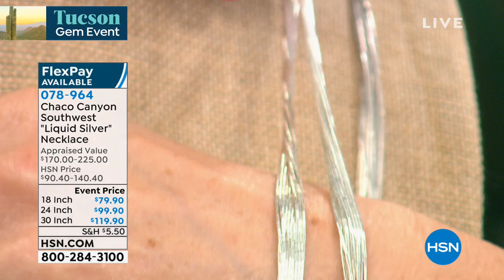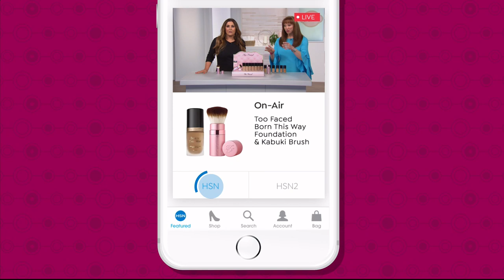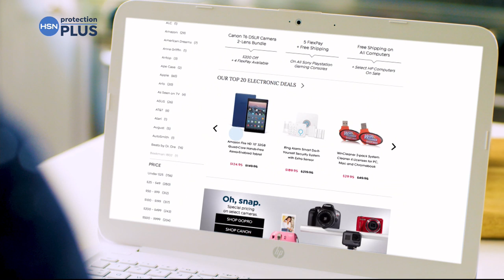HSN | Healthy You with Brett Chukerman 02.12.2019 - 05 PM